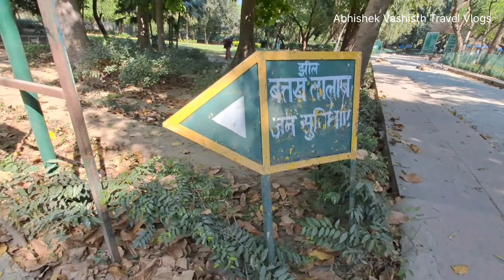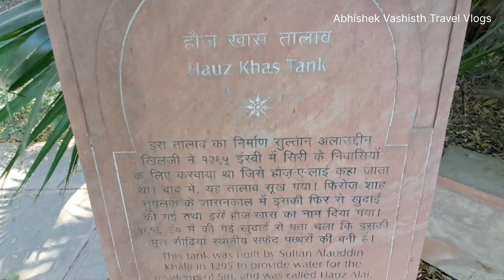Hauz Khas Jheel | दिल्ली के लोग यहां पीने आते थे पानी !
Hauz Khas Jheel | Historical place in Delhi @abhishekvashisthtravelvlogs

Equipment Use Kiye Hai Video Banane K Liye
PHONE - Samsung A335G

About Hauz Khas  : -
Open / Close Time - 5:00 AM to 8:30 PM
Ticket  - Free
Location -  Hauz Khas Fort Rd, Hauz Khas Village, New Delhi
Metro station - Hauz Khas, Distance - 2.0km.

Nearest Historical Places : -
Hauz Khas Fort -  Distance -  In side location.
Deer Park - Distance - Right side of Jheel.

Abhishek Vashisth
From - UP.(India)